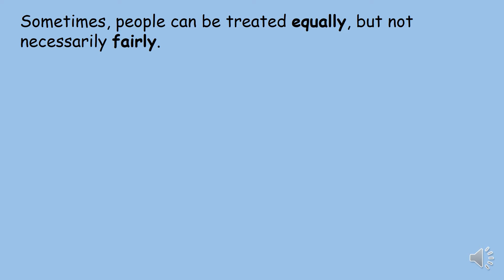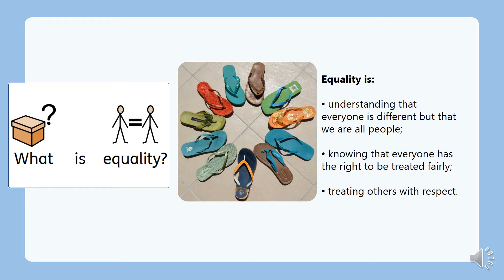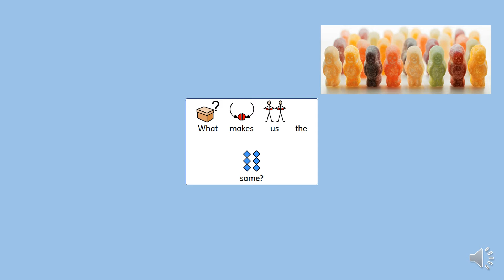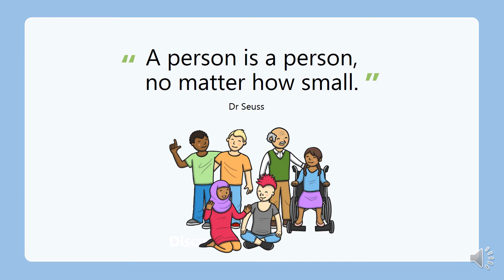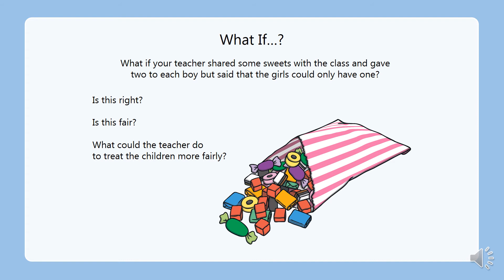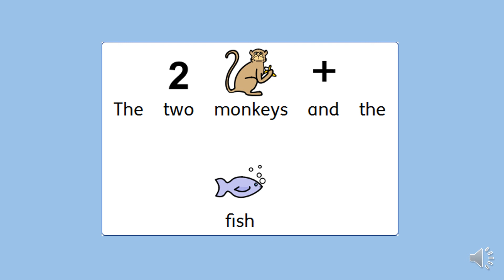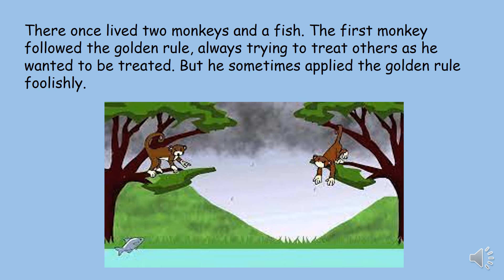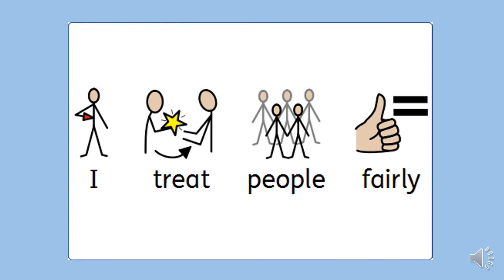I treat people fairly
Our value this half term is 'Fairness'